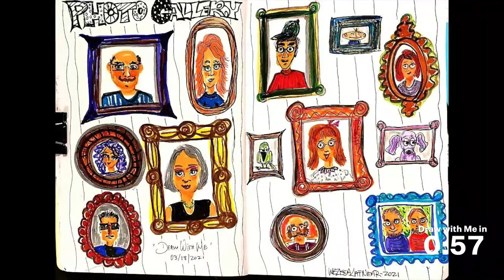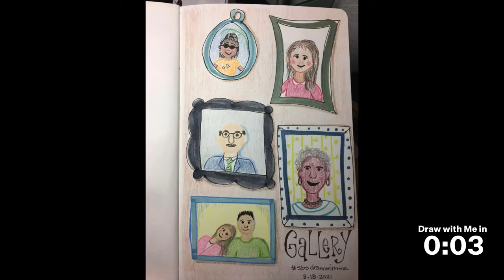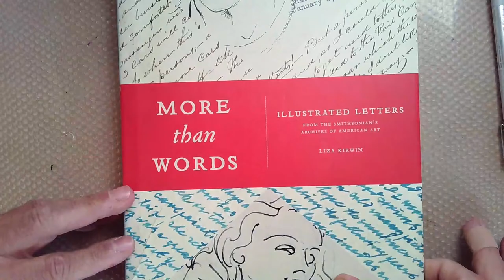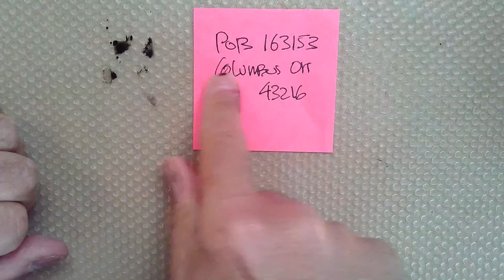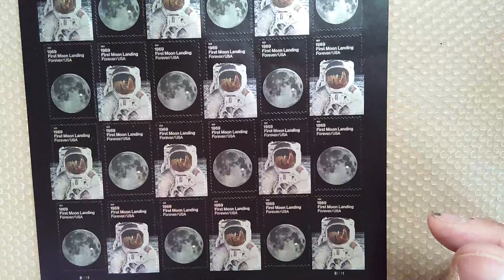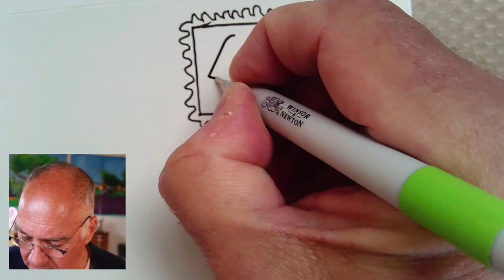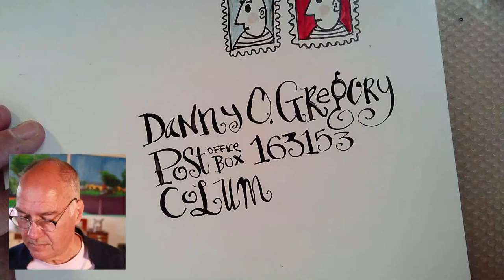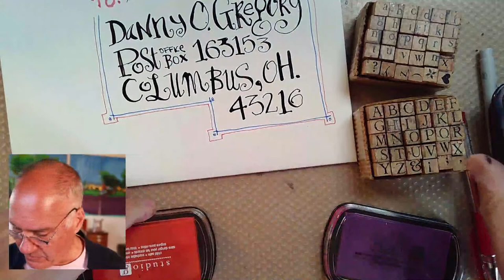Draw With Me: Letters 📬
Join Danny for a fun, easy sketching exercise each Thursday at noon EDT.

Bring a pen, sketchbooks, and something to add color.

Our next workshop, Portrait Jam: Drawing Faces Quickly With Julie Johnson, is Saturday, April 10th at 9a Pacific Register before Friday, April 9th at 5p Pacific in order to join us live with Julie.

You can purchase the supplies you need for Julie's workshop from BLICK Art Materials

0:00 Intro x 2!
4:03 Announcements
15:27 More Than Words
21:27 Letter Time
48:35 Conclusion